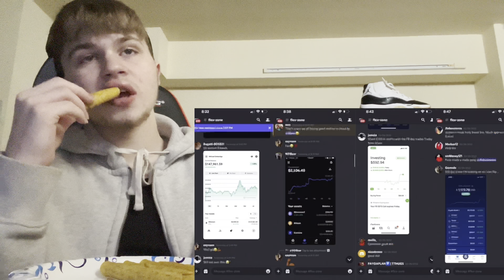HE CAUGHT HIS OPPS AT A GAS STATION SO THEY GOT IN A SHOOTOUT AND THIS HAPPENED! 😢 ( REACTION )